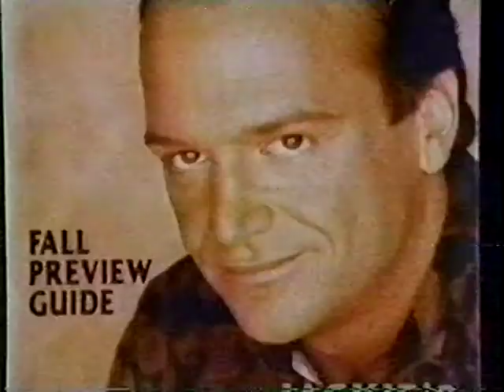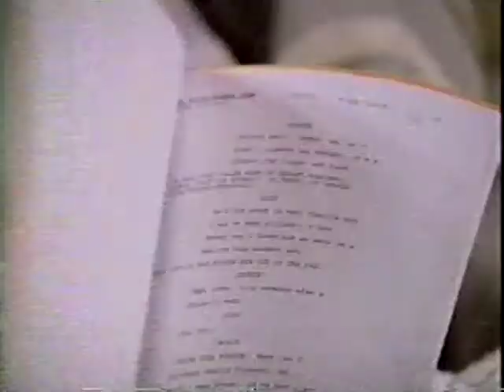15 - The Jackie Thomas Show s01ep15 - Sophie's Choice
Episode 15

Jerry and Laura prepare to date, meanwhile pictures of Sophie appear in an adult magazine. Frank: Christopher Darga. Chas: Breckin Meyer. Grant: Michael Boatman.